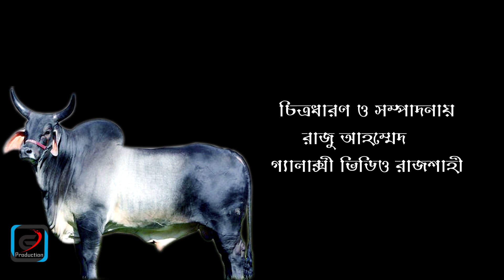কুরবানি | Kurbani | Eid Spatial Bangla New Shortfilm | 2021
➤Enjoy “Kurbani’’ with your family.

➤Here’s the Shortfilm of ‘Kurbani’

Cast :Zohurul Islam Babu | MD Jakir Hossin | Ariful Rony | Sonia | Borhan Ali | shahidul Islam | Majbahul Hasan Sobur |

Director: Zohurul Islam Babu
Asst. Director: Rezwan Saikat
D.O.P: Raju Ahmed
Asst. D.O.P: MD Jakir Hossin
Story & Script Writer: Zohurul Islam Babu
Edit & Color: Raju Ahmed
Graphics Design: Raju Ahmed
Agency: G-PRODUCTION
Production Manager: Shamoli
Light: Choton
Location: Gondogohaly , Atrai , Naogan
Special Thanks- Raihan Ali
Label: G-Production
Produced By: Ayesha Akter Liza

➤Directed By - MD Zohurul Islam ❗ Follow MD Zohurul Islam on Facebook- 🔻

➤Marketing Manager - MD Jakir Hossin ❗ Follow MD Jakir Hossin on Facebook- 🔻

©Team G-Production.